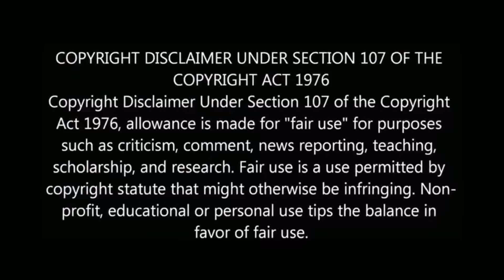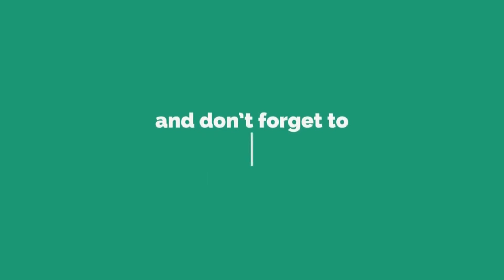சினேகனுக்கு அறிவுரை கூறிய AR ரஹ்மான் super singer 6 finals ar rahman snehan senthil ganesh